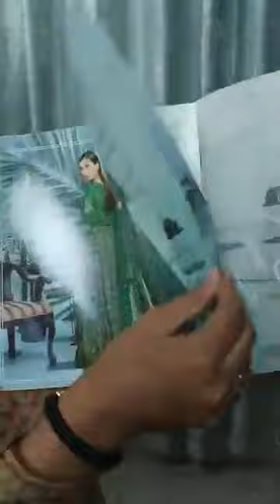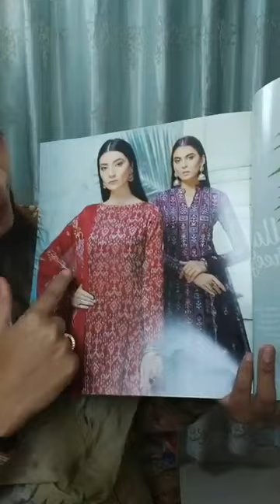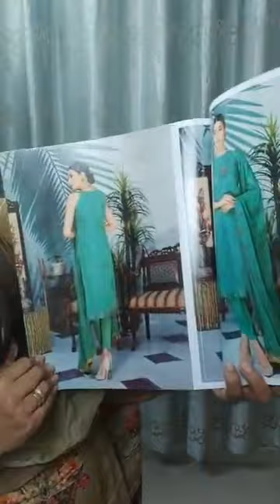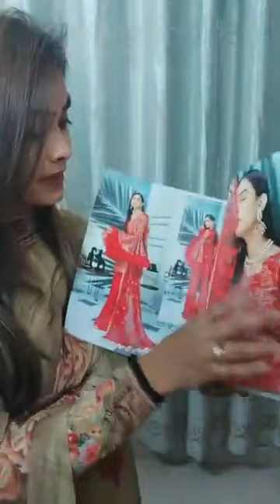Bella Breeg By GULJEE I Absolutely Original Pakistani Brand Dress I L 3 Pcs I Fashion World MSS I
Our Showroom 1 :
Shop No. 14, Level - 3, Navana Bailey Star, 9 New Bailey Road, Dhaka-1000, Bangladesh.

Our Showroom 2 :

Shop No.20, Level - 2, Tropical Molla Tower, 15/1, Middle Badda, Dhaka–1212, Bangladesh.